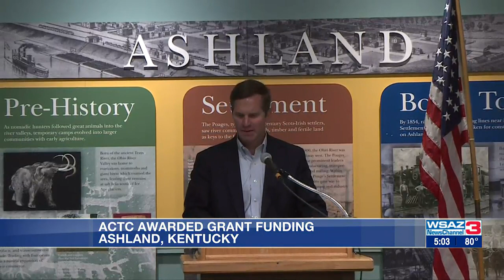ACTC awarded grant funding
Ashland Community and Technical College has been awarded grant funding, Kentucky Gov. Andy Beshear announced.